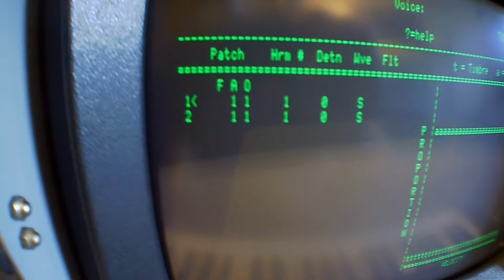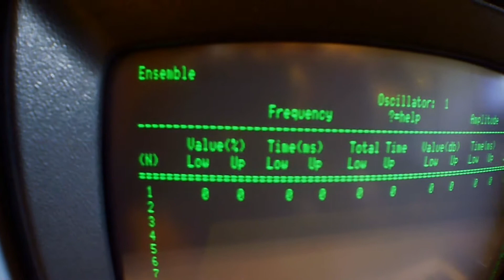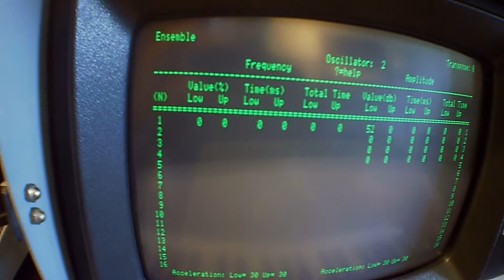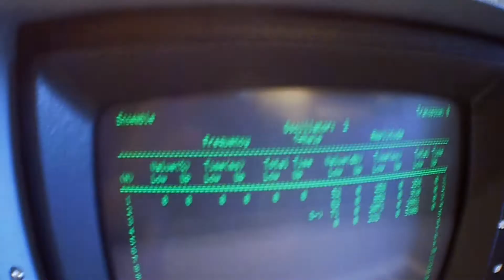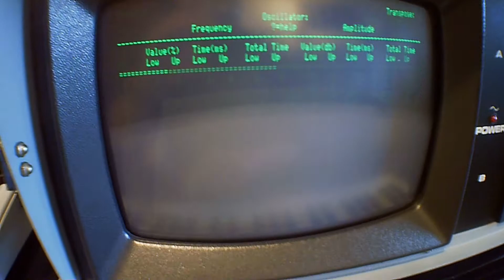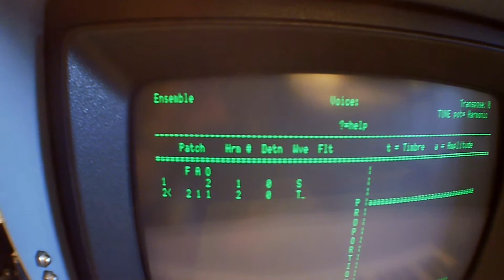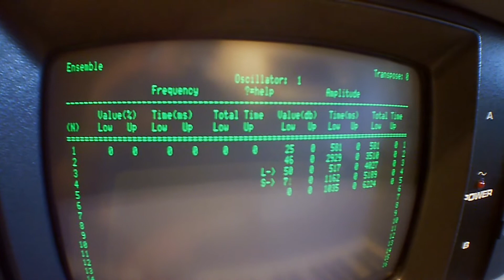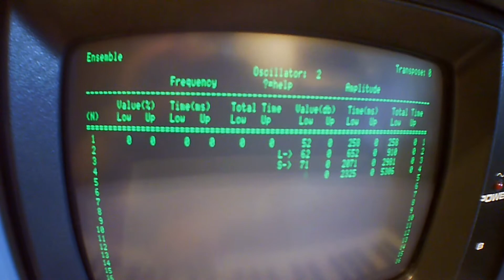Sound Programming on the DK Synergy II+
Since nobody has done this until now, here´s a very (!) basic approach to program the DK Synergy II+ with the Kaypro computer. I´m not a native english speaker, so please excuse my english.